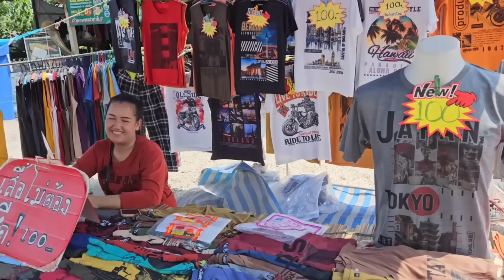ไทยลาวยังคงวิถีไปมาหากันเหมือนพี่เหมือนน้อง ความสัมพันธ์ไทยลาว2ฝั่งโขง